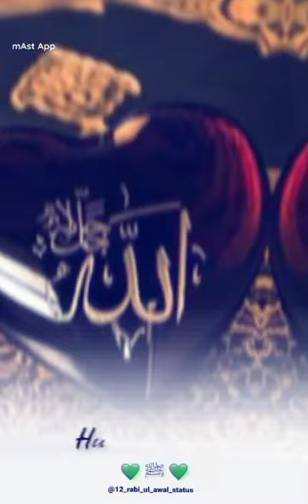NK Islam 786#Short#Youtube.comAllah Who Akbar Subscribe me My channel please everyone ☺️